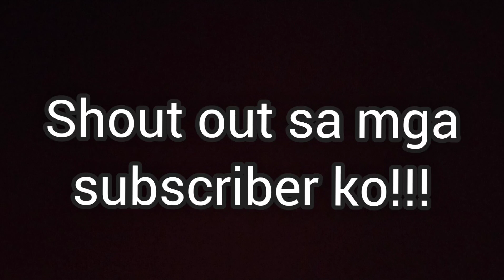Part 2 ng Byhe ko pa DAVAO!!!